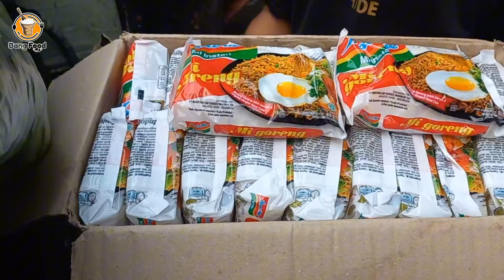modal mie instan bisa beromset 1 juta sehari!! ide jualan modal simpel